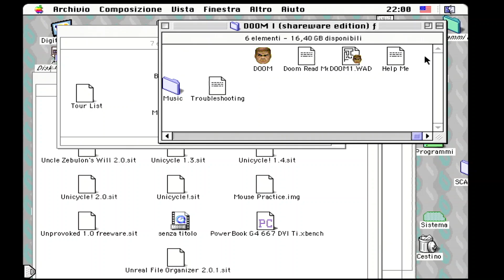Doom I Shareware Edition [Apple Macintosh Longplay] (1995) ID {PowerPC 7600/120 with G3/266 MHz}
Gameplay of the game Doom (I Shareware edition), played on real Apple Power Macintosh 7600/120 computer upgraded with PowerLogix G3/266 MHz CPU module. Recorded with the use of DB15 to VGA adapter.